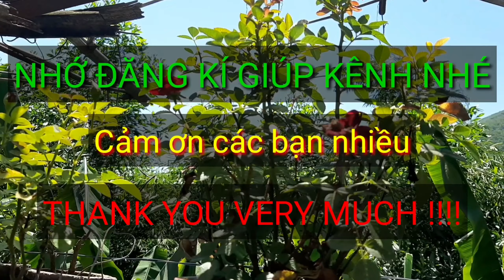Janji - Heroes Tonight (feat. Johnning) [NCS Release - Ngắm biển với hoàng kiên vlog